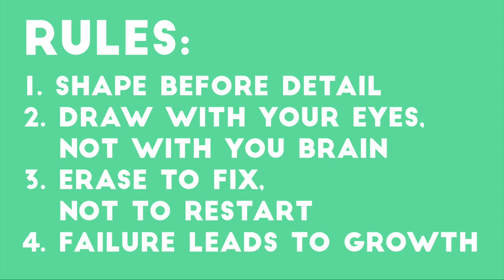Illustrate Away! #011 – Flora & Fauna: HARRY POTTER WEEK!!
Illustrate Away!
Monday: Flora & Fauna
Tuesday: Bits & Bobs
Wednesday: Places & Spaces
Thursday: Guys & Gals
Friday: Fantasy

Hi Baby Birds! I’m so excited to be introducing you to our first themed week: Harry Potter! My nephew chose the theme this week and my little niecie-pie will be choosing next weeks, which I will reveal on Friday.

You can follow along with me and use my reference, which you can find flora-fauna/

July by Ameba.